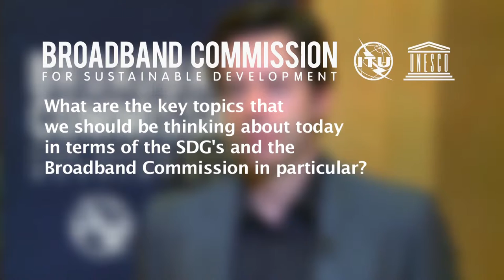Philipp Metzger, Director General, Swiss Federal Communications Office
Interview with Broadband Commissioner Philipp Metzger, Director General, Swiss Federal Communications Office, at the 13th Broadband Commission for Sustainable Development Meeting, 13 March 2016, Dubai, UAE.